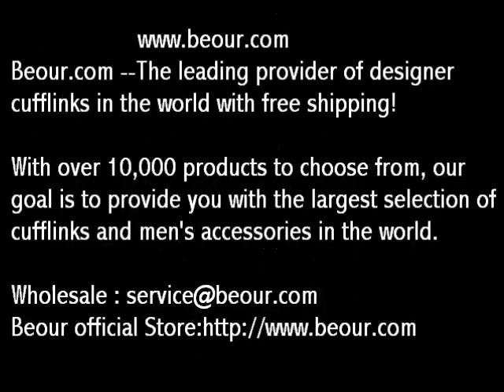Steampunk Silver Octagon Watch Movement Cufflinks 800913 - Men's cufflinks hotsale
Tick tock - it's only a matter of time until you find the perfect pair of cufflinks. Browse our selection of watch movement and functional watch cufflinks here. Featuring steampunk and classic styles, shop around the clock!